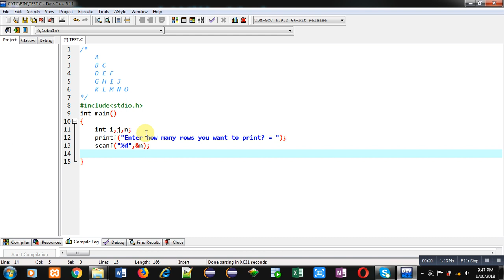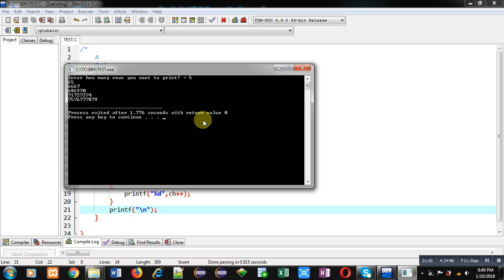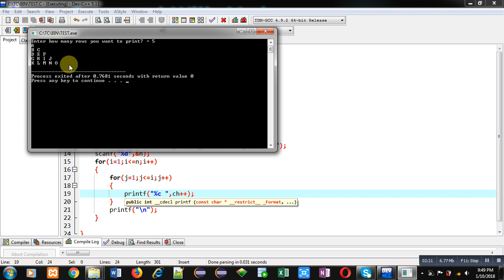15 | Patterns in C | How to print pattern using C program | C Programming by Sanjay Gupta